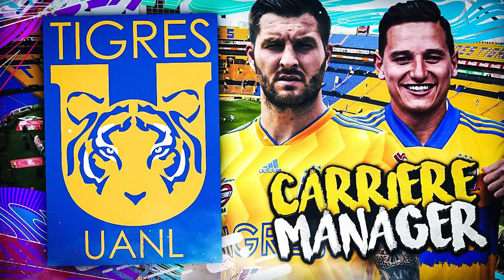FIFA 21 | CARRIÈRE TIGRES : DES RECRUES POUR LE PLUS GROS PROJET MEXICAIN #2 [ PS5 ]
Yo tout le monde, on se retrouve pour une nouvelle carrière manager au Mexique dans le club des Tigres ! Un projet passionnant nous attend au coeur d'un club populaire !

CatégorieJeux vidéo et autres FIFA 21